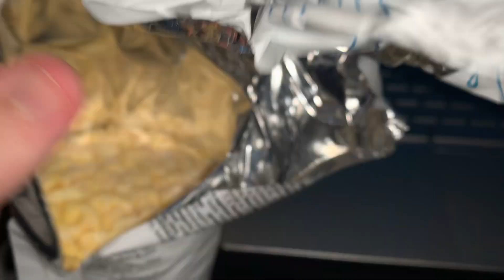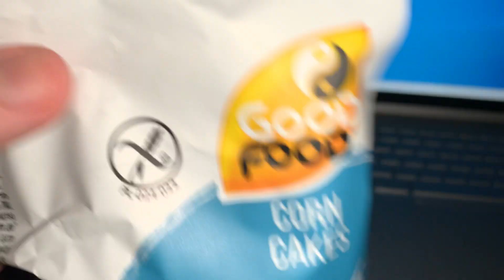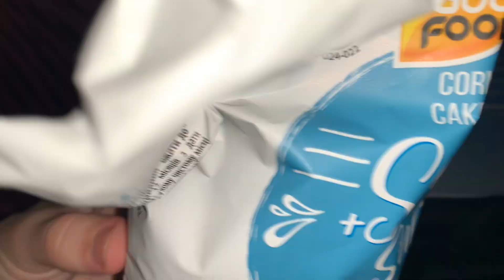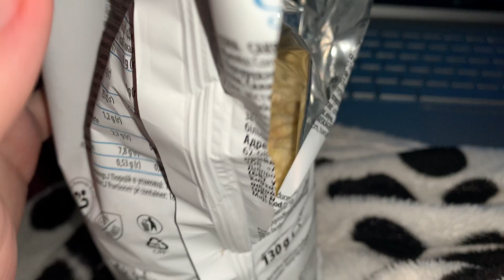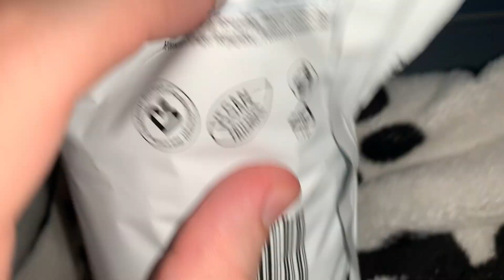ASMR🛰️Super Fast Aggressive Random🛰️(Lofi)